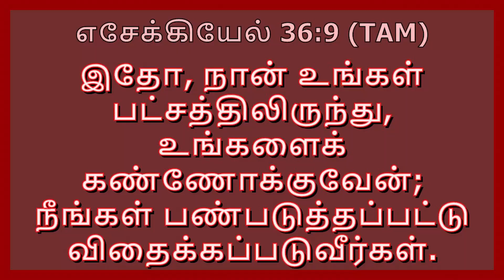Pr.Dr.M.Jebamani -Kalvaary Jeba Veedu |தலைப்பு :கர்த்தர் நம் பட்சத்தில் இருக்கிறார் |Cell-9790730294